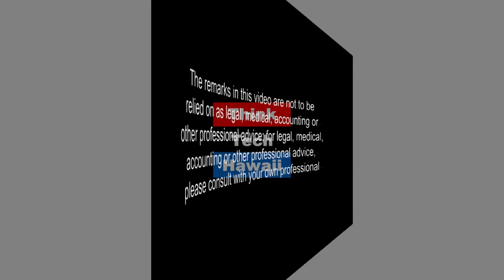Tommy Waters Candidate for Honolulu City Council District 4 (Community Matters)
Concerned about raising property taxes on elderly and persons on fixed income.

On this episode of Community Matters, Tommy Waters Candidate for Honolulu City Council District 4 joins Marsha to talk about his candidacy. Focusing on District 4 includes Hawaii Kai, Kuliouou, Niu Valley, Aina Haina, Wailupe, Waialae-Iki, Kalani Valley, Kahala, Wilhemina Rise, Kaimuki, portions of Kapahulu, Diamond Head, Black Point, Waikiki, and Ala Moana Beach Park.  The host for this episode is Marsha Joyner.  The guest for this episode is Tommy Waters.